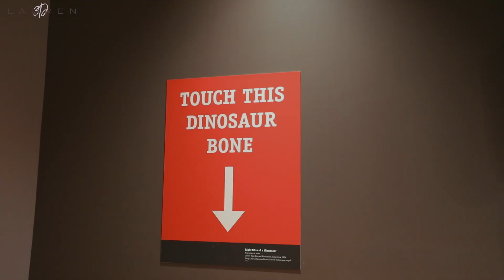Back to Chicago........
Hi Guys,

Back to Chicago. had such an amazing time with my dear friend Sarah. It was her first time going to Chicago and we really had a blast!

 Edit by: Chris Rios @theramborios